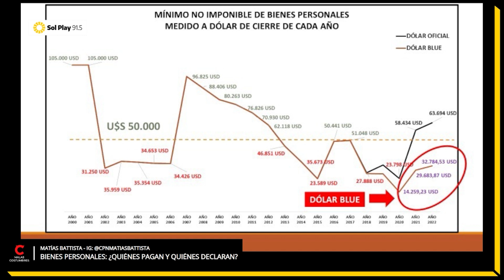Bienes personales | ¿Quiénes pagan y quiénes declaran? | Columna de Matías Battista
Columna de @cpnmatiasbattistapara Sol Play 91.5